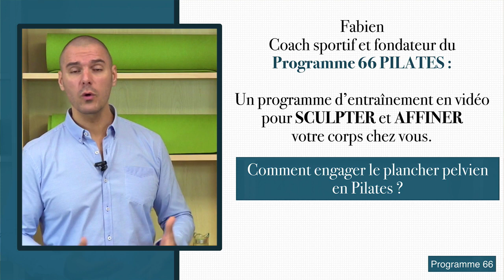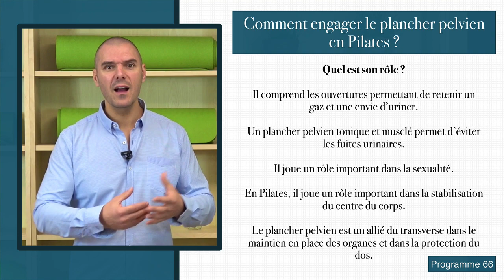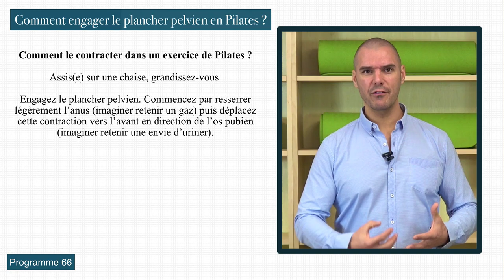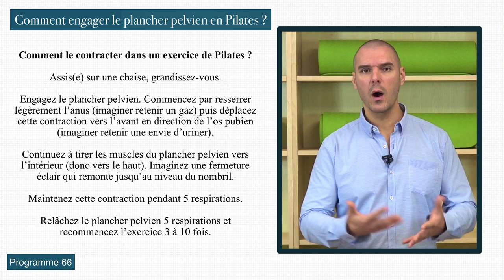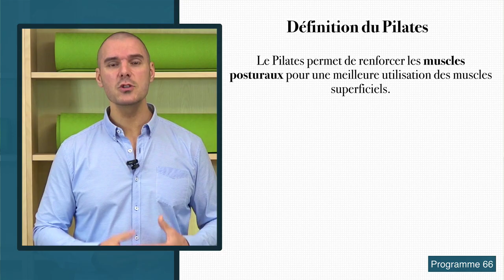Comment engager le plancher pelvien en Pilates ? (Périnée - fuites urinaires -prolapsus)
Accompagnement du Programme 66 La Forme & les Formes